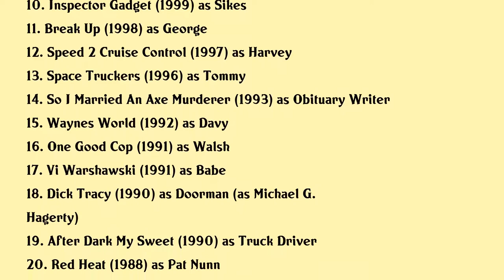Mike Hagerty Movies list Mike Hagerty| Filmography of Mike Hagerty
Mike Hagerty Full Movies List Filmography of Mike Hagerty

Latest movies of Mike Hagerty are:

1. Urban Myth Nest
2. Helicopter Mom
3. Back In The Day
4. All Stars
5. Thin Ice
6. A Christmas Wish
7. Rampage The Hillside Strangler Murders
8. Backflash
9. Austin Powers The Spy Who Shagged Me
10. Inspector Gadget
11. Break Up
12. Speed 2 Cruise Control
13. Space Truckers
14. So I Married An Axe Murderer
15. Waynes World
16. One Good Cop
17. Vi Warshawski
18. Dick Tracy
19. After Dark My Sweet
20. Red Heat

Complete list of movies acted by Mike Hagerty are in this video.

Please Comment down your favorite movie of Mike Hagerty